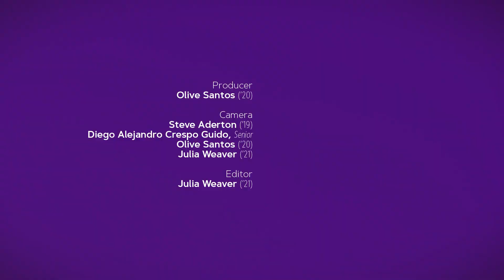JMU Student Profile: Miranda Stanhope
Explore our majors and find your passion. Miranda Stanhope followed her sharp mind and servant heart as she changed her major. She says the JMU system allows lots of flexibility to switch things up when needed.